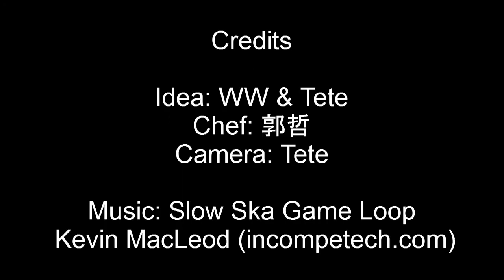Fast Chinese Seaweed and Egg Soup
This is a recipe for making Chinese seaweed and egg soup. It is not only super simple, but also extremely fast. Enjoy!